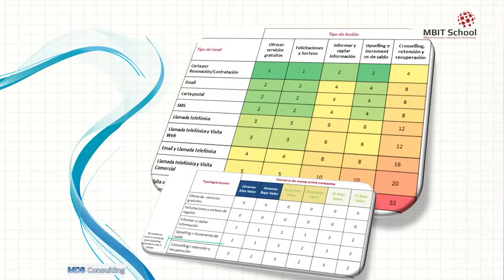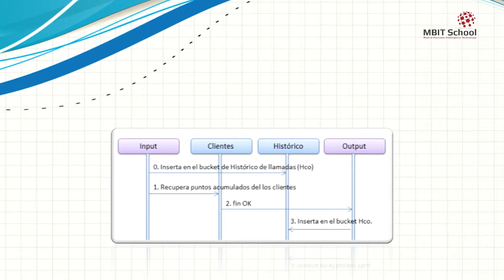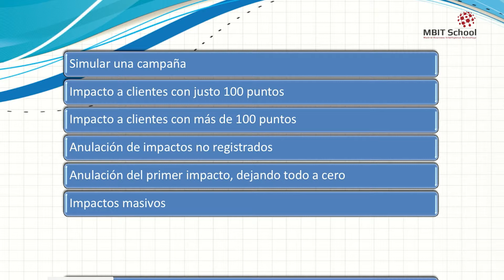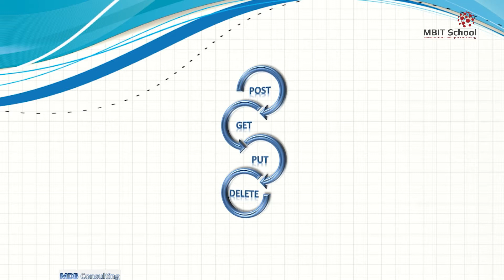Control Saturación Comercial en Tiempo Real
Proyecto fin de máster BI & Big Data de Mbit School. (Febrero 2016/Marzo 2017) Realizado por Melina Da-Ros